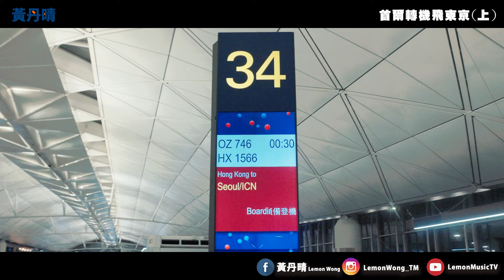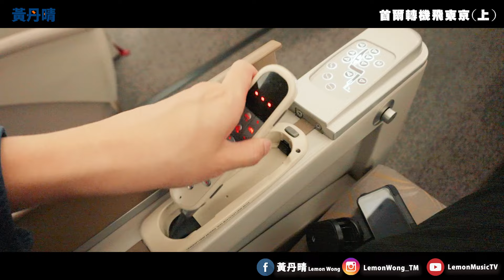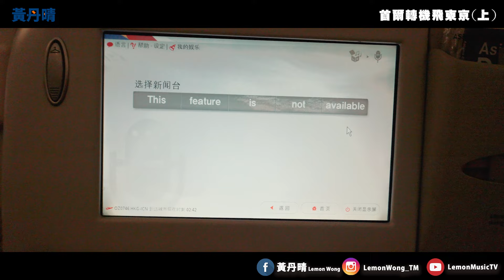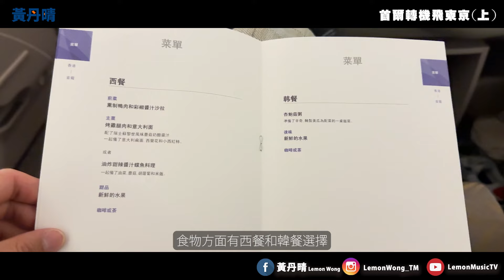三個失望的地方｜韓亞航空商務艙｜首爾轉機飛東京(上)｜ Asiana airline Business Class｜HK to Seoul｜ A330 HKG-ICN｜黃丹晴 Lemon Wong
三個失望的地方 Three disappointments｜韓亞航空商務艙｜首爾轉機飛東京(上)｜ Asiana airline Business Class｜Hong Kong to Seoul｜ A330 HKG-ICN｜黃丹晴 Lemon Wong